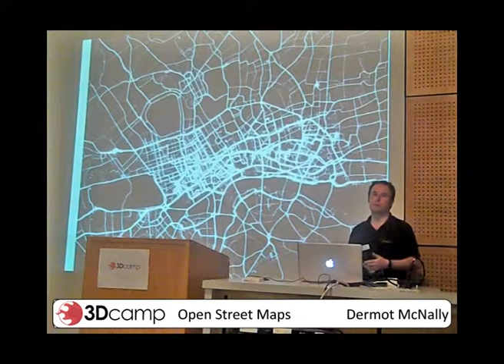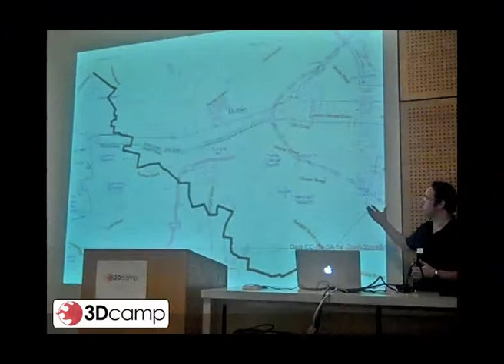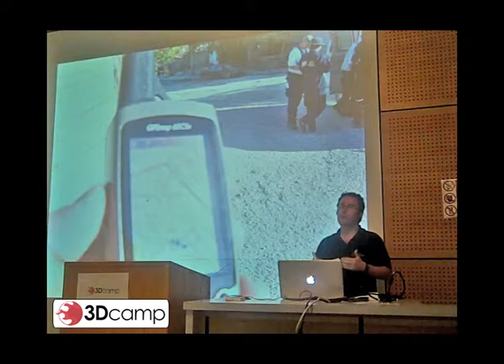open street maps.mp4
Excerpt from the 2012 3DCamp at the University of Limerick, featuring Dermot McNally "Open Street Maps"